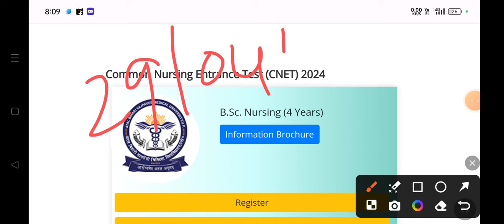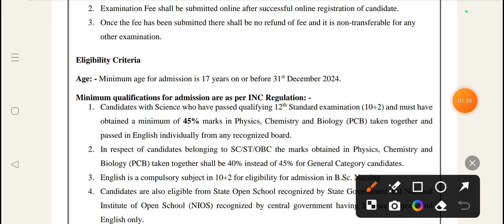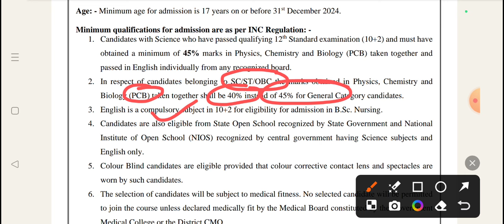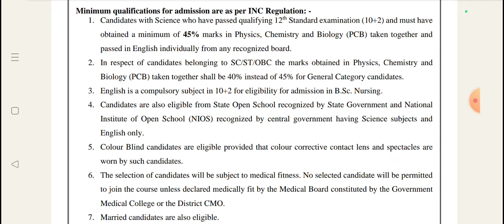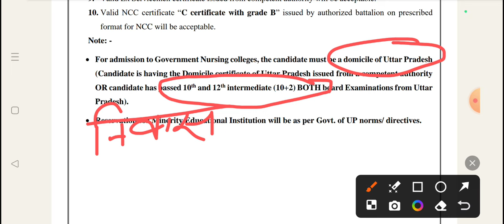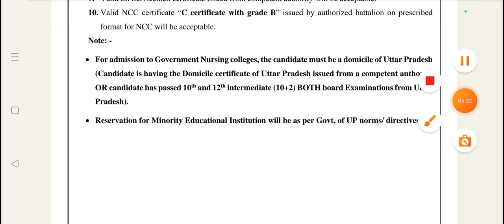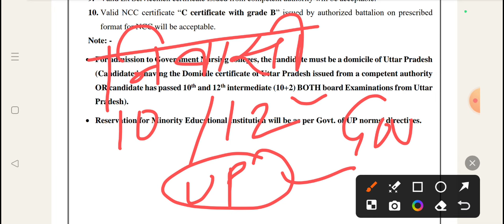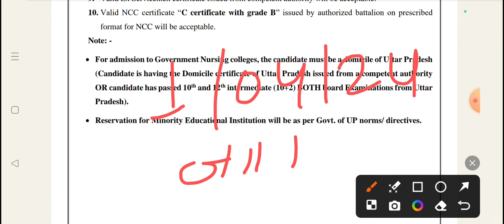यूपी बीएससी नर्सिंग प्रवेश परीक्षा फॉर्म 2024 Abvmu BSc Nursing 2024 Eligibility for govt College